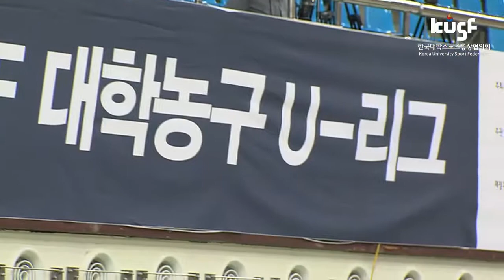[2018 KUSF 대학농구 U-리그] 180531 한양대 vs 성균관대 하이라이트